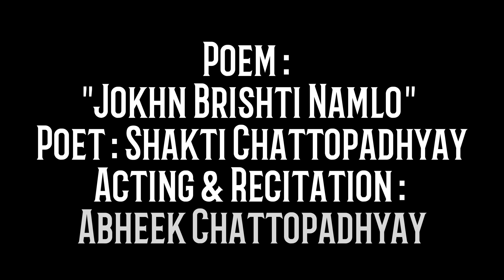Jokhn Brishti Namlo | Shakti Chattopadhyay Kobita | Bengali Poem | Bangla Kobita | Abritti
Hey guys, here is the 18th video of my Bengali Poem Recitation Series, Hope you will like this one also.

Poem : "Jokhn Brishti Namlo"
Poet : Shakti Chattopadhyay
Acting & Recitation : Abheek Chattopadhyay​
Camera / Light / Edit : Abheek Chattopadhyay